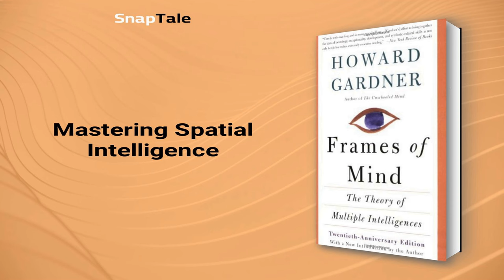Frames of Mind by Howard Gardner: 26 Minute Summary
*BOOK SUMMARY*

TITLE - Frames of Mind: The Theory of Multiple Intelligences

AUTHOR - Howard Gardner

DESCRIPTION:
📖 Discover the groundbreaking revelation that intelligence is diverse and multifaceted in this game-changing book. Uncover the potential within you and others as it challenges traditional testing and educational methods, making personal growth accessible to all.

TIMESTAMPS:
⌚ 00:00 Introduction
⌚ 01:04 Beyond Traditional Intelligence
⌚ 04:04 Unlocking Inherent Potential
⌚ 07:05 Unlocking Linguistic Intelligence
⌚ 09:26 Unraveling Musical Intelligence
⌚ 12:17 Unveiling Logical-Mathematical Intelligence
⌚ 14:44 Mastering Spatial Intelligence
⌚ 17:33 Unraveling Bodily-Kinesthetic Intelligence
⌚ 20:34 Discovering Personal Intelligences
⌚ 22:59 Unleashing Human Potential
⌚ 25:44 Final Recap